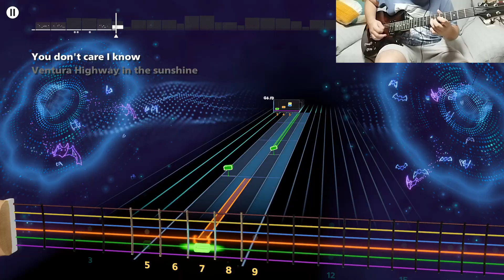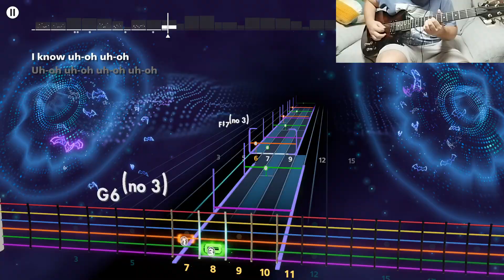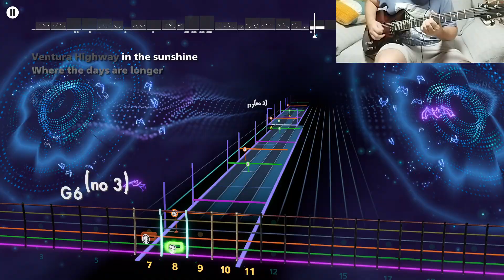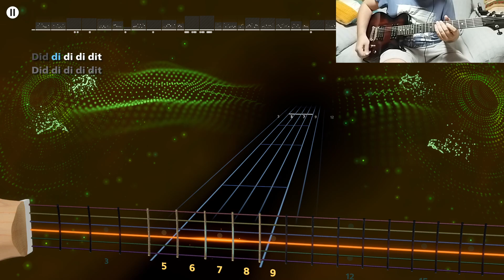AMERICA - VENTURA HIGHWAY LEAD ROCKSMITH+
E Standar.